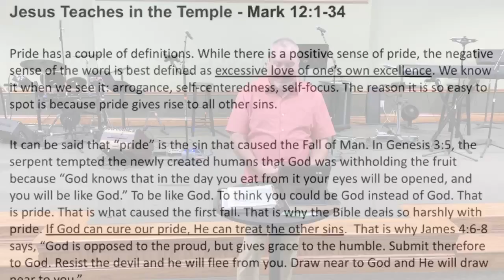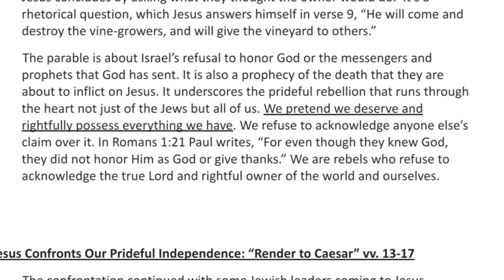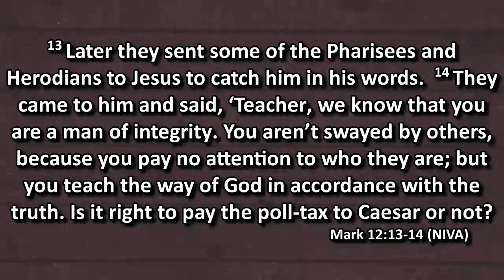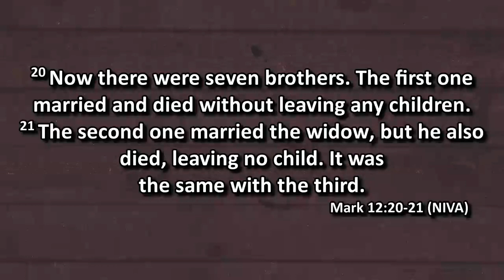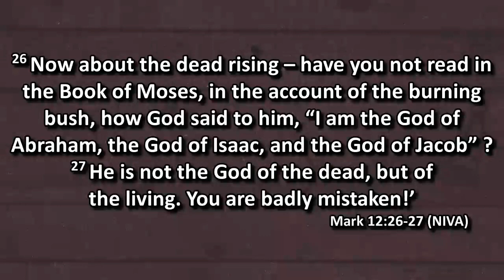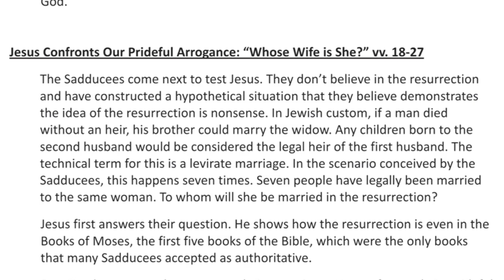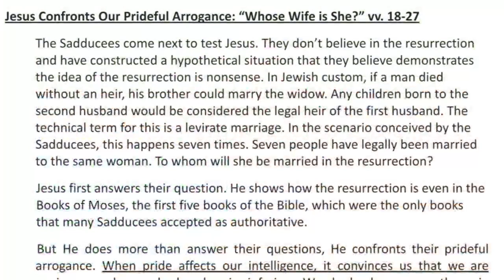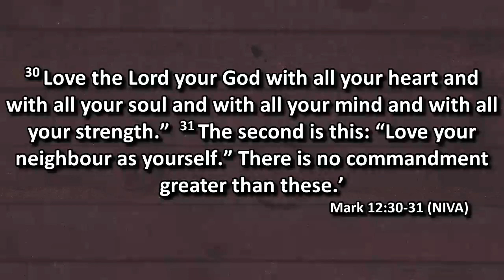Jesus Teaches in the Temple, Book Of Mark - Bible Study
Pastor Phil Anderson will present a Bible Study on the Book of Mark chapter 12 "Jesus Teaches in the Temple".